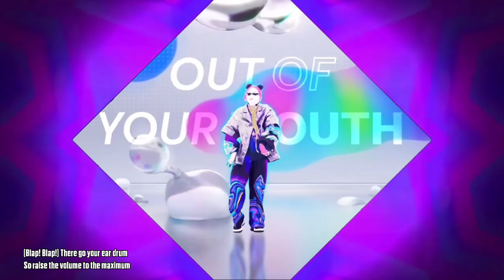Just Dance Fanmade Mashup: Dum Diddly by The Black Eyed Peas